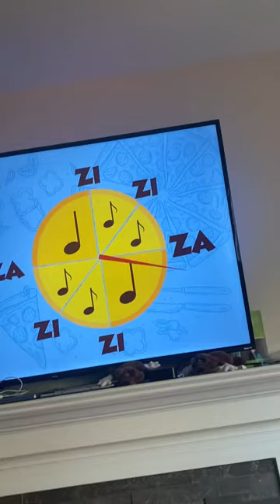Crunchy munch pizza pie song